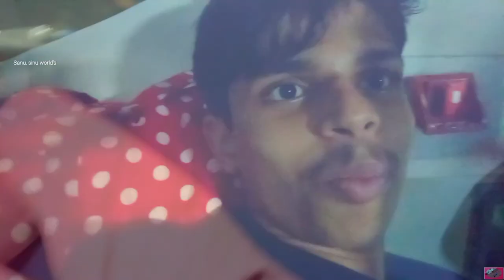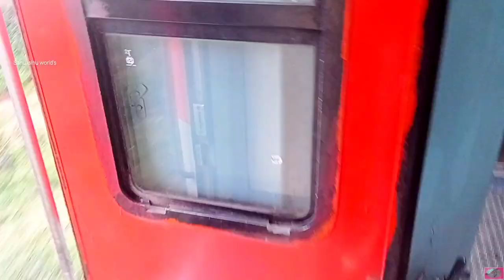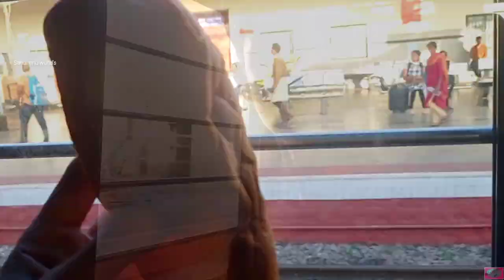Bangalore first vlog /📍 Tirur to Bangalore train Safari 🚉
📍 Bangalore go